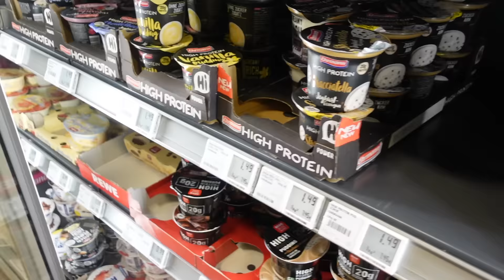MIRELL BEEF MIT KONTRA K?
wir wünschen euch ganz viel Spaß mit dem neuen Vlog!
Wir lieben euch ❤️